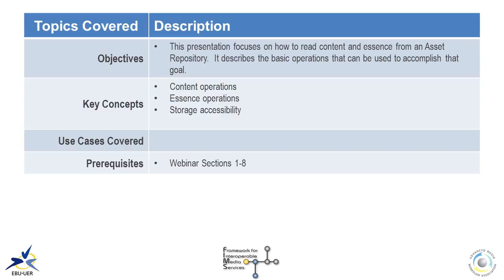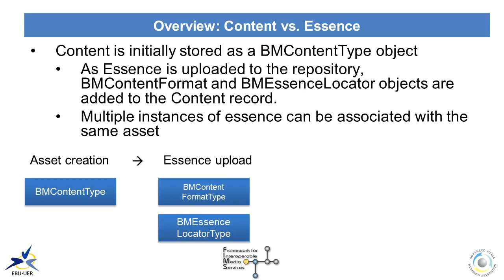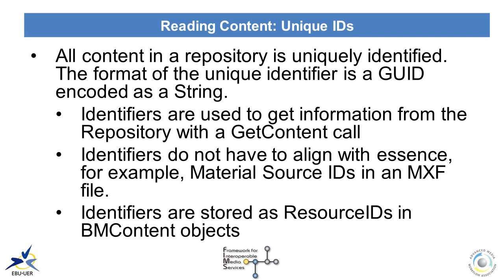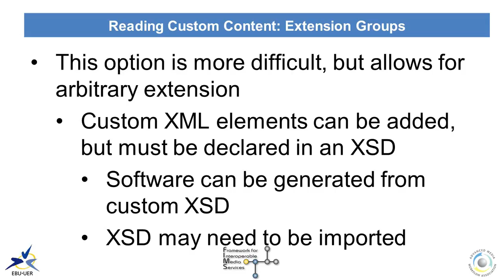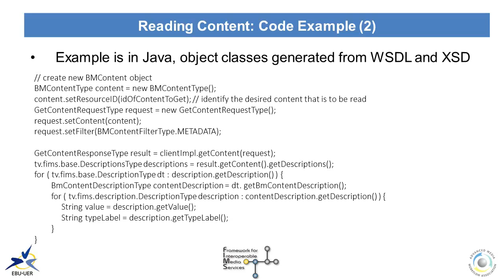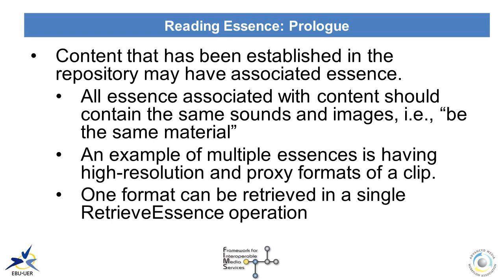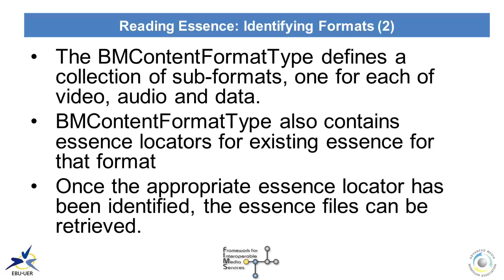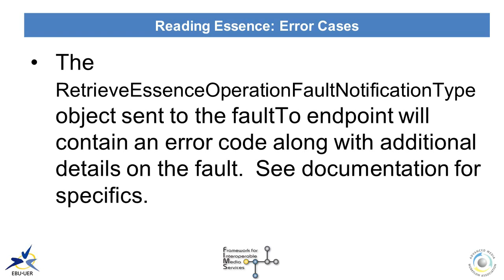FIMS Implementation Guidelines Repository Interface Read Content and Essences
Roger Sacilotto (Senior Software Engineer at AVID) details the FIMS repository operations aimed at reading content and essences.